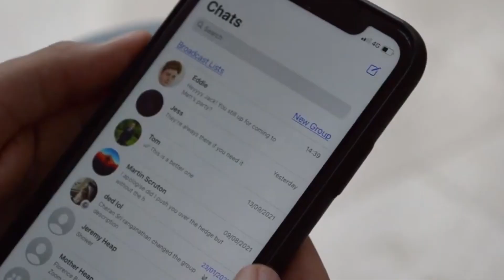Kat Duffy Showreel 2022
My showreel for 2022, showing a mixture of personal and university projects.

Equipment used:
- Panasonic AC160 & SD Card
- LAV Mic
- Boom pole & Rifle Mic
- Tripod
- Iphone 12
- Sony A7iii
- Editing softwares = Avid Media Composer & Da Vinci Resolve

Overthinking: I was = Director,  Writer, and editor.
Love You Bye: I was = Director and Writer.
Out Of This Life: I was = Director/Producer, Writer, Editor, Camera Operator, etc... (solo project).
HE Today: I was = Camera Operator.
Interviewing a NASA Ambassador: I was = Presenter.
Voices: I was = Lighting assistant/Sound assisstant and editor.
Lights: I was = Director and Writer.